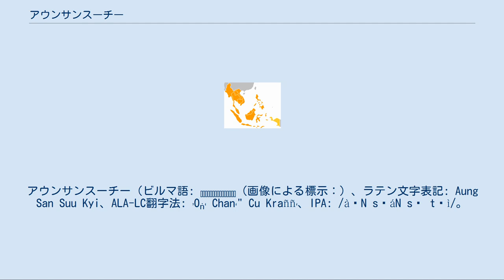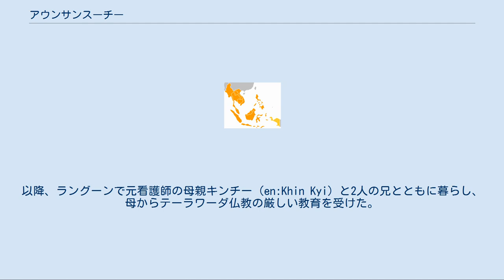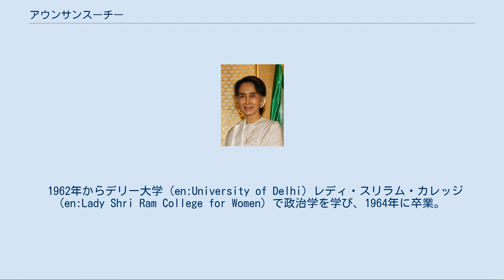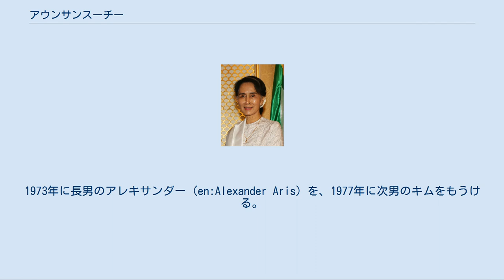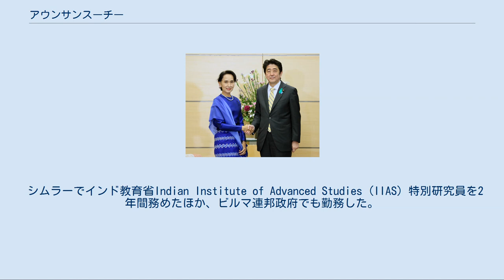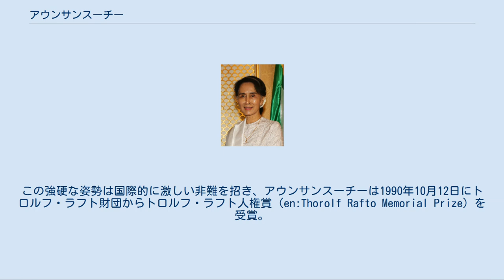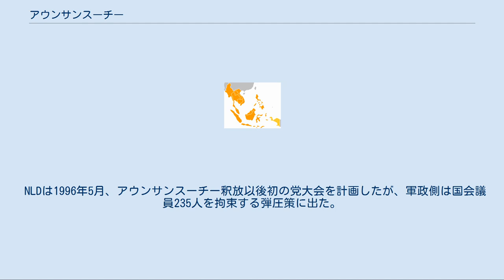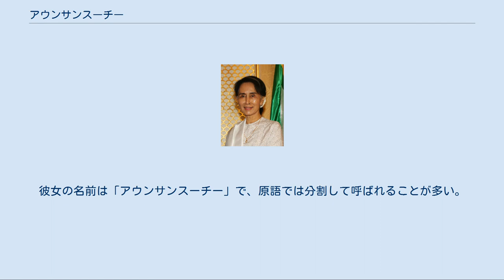アウンサンスーチー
アウンサンスーチー（ビルマ語: အောင်ဆန်းစုကြည်（画像による標示：）、ラテン文字表記: Aung San Suu Kyi、ALA-LC翻字法: ʼOṅʻ Chanʻ" Cu Kraññʻ、IPA: /àʊN sʰáN sṵ tɕì/。
1945年6月19日 - ）は、ミャンマーにおける非暴力民主化運動の指導者、映画監督。
国家顧問。
現在、国民民主連盟党首。
 2016年3月30日にティンチョーを大統領とする新政権が発足したことにともない、外相、大統領府相を兼任（当初は教育相と電力エネルギー相も兼任していた）、さらに新設の国家顧問にも就任した。
同国における国家元首は大統領だが、大統領を超越する存在としてアウンサンスーチーが事実上の最高指導者であった。
2021年ミャンマークーデターを受けて、現在自宅で軟禁中。
 ビルマの独立運動を主導し、その達成を目前にして暗殺された「ビルマ建国の父」ことアウンサン将軍の娘である。
敬虔なテーラワーダ仏教徒とされる。
使用言語はビルマ語、英語、フランス語、日本語。
2013年、訪仏時はフランス語で講演し、訪日時は英語で記者会見した。
 日本や、英語メディア、仏語メディア、独語メディアなどの報道では「アウンサン・スーチー」「スー・チー」などと表記されることもあるが、ミャンマー人（現在のビルマ語族の大半）は姓（名字）はなく、ミャンマー国内では通常「アウンサンスーチー」の一語で表記する（後述）。
 幼少時代と家族（1947年：前列中央が本人） 1945年6月、イギリス統治下のビルマ首都ラングーンで生まれた。
当時はビルマの戦いの末期で、敗勢の日本を裏切った父アウンサンらの攻勢もあり、5月にラングーンから日本軍が駆逐され、日本の支援を受けていたビルマ国も崩壊。
日本統治時代が終わりイギリスの支配に戻ったばかりのころだった。
 日本の降伏後、1947年に父アウンサンが、政敵ウー・ソオの部下に暗殺される。
以降、ラングーンで元看護師の母親キンチー（en:Khin Kyi）と2人の兄とともに暮らし、母からテーラワーダ仏教の厳しい教育を受けた。
 次兄のアウンサンリンが8歳のとき、自宅庭の池で溺死したのち、ラングーン市内のインヤー湖畔に転居した。
長兄のアウンサンウー (en:Aung San Oo) は、のちにアメリカ・サンディエゴに移民として移り、アメリカ合衆国の市民権を取得した。
妹の政治活動に反対している。
 アウンサンスーチーは、ラングーンの聖フランシス修道会学校を経て、ダゴン郡区にあった、ビルマのトップ英語学校メソジスト英語学校（現・ダゴン第一高等学校、en:Basic Education High School No. 1 Dagon）に通った。
同校の同級生に、のちにアウンサンスーチー側近となるティンチョーがいた。
 1960年に母親のキンチーが、ウー・ヌ政権で駐インド兼駐ネパール特命全権大使に着任すると、スーチーは母とニューデリーに移り、同地のキリスト・メリー修道会学校に通った。
 1962年からデリー大学（en:University of Delhi）レディ・スリラム・カレッジ (en:Lady Shri Ram College for Women) で政治学を学び、1964年に卒業。
インドでは、ジャワハルラール・ネルーの家族などと親交し、マハトマ・ガンディーの非暴力不服従運動の影響を受けたとされる。
 1964年から1967年まで、イギリスのオックスフォード大学セント・ヒューズ・カレッジ (en:St Hugh's College, Oxford) 哲学政治経済学部 (PPE, en:Philosophy, Politics and Economics) で哲学・政治学・経済学を学ぶ。
1967年に学士号を取得後、ビルマ政治史担当の助手に就任しヒュー・ティンカー (fr:Hugh Tinker) 教授に師事。
1968年に同大学を卒業して政治学修士号を取得した。
しかし、オックスフォード大学での成績は不振で、2度コースを変更しようとしたもののいずれも失敗し、結局可の評価で卒業したため研究を続けることが困難となった。
 しかし彼女はのちに、1990年にオックスフォード大学名誉フェローに選出されている...